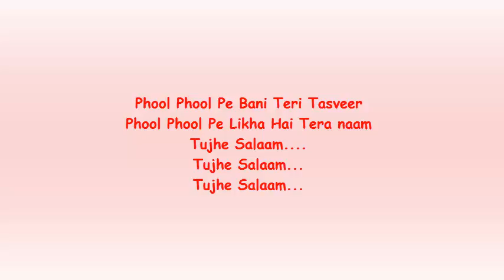TuJhe Salam♡TuJhe Salam♡TuJhe Salam♡